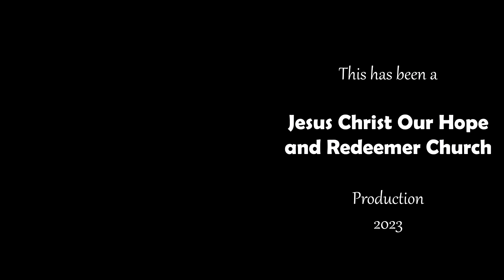Still - Elijah Marian Hilario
Opening song during the May 21, 2023 worship service.